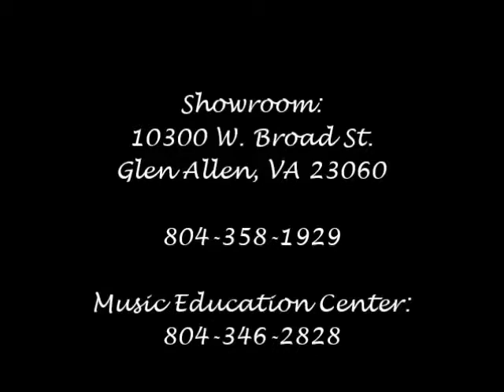Grand Pianos at Richmond Piano October 2013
Here are a few of our beautiful pianos now available in the Richmond Piano showroom.